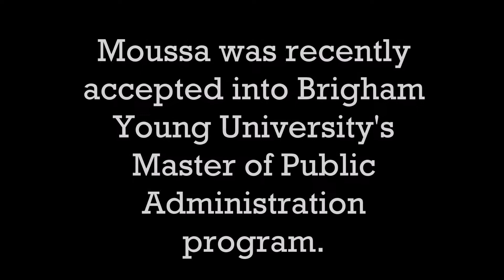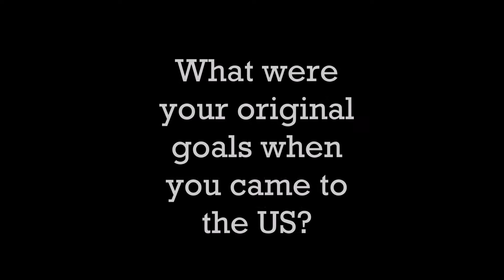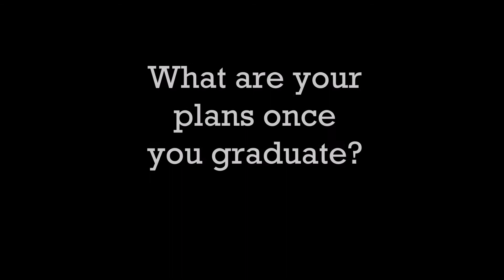Nomen Success Story: Moussa Cissoko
Moussa Cissoko was recently accepted into Brigham Young University's Master of Public Administration program. He studied English for three years at Nomen Global, doing both English classes and the GRE preparation course. Congratulations, Moussa!